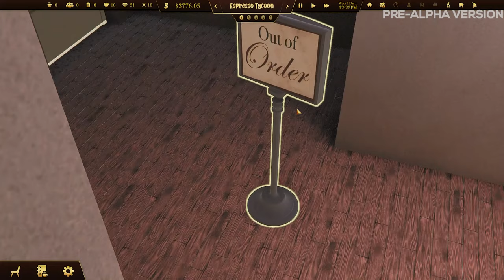Espresso Tycoon - game feature highlight #24: Coffee Shop Levels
Fulfill the requirements to get the next golden coffee bean. Upgrade the quality level of your coffee shop and unlock new features!